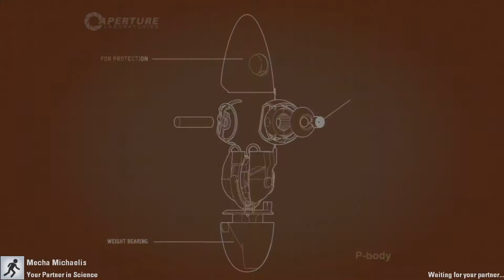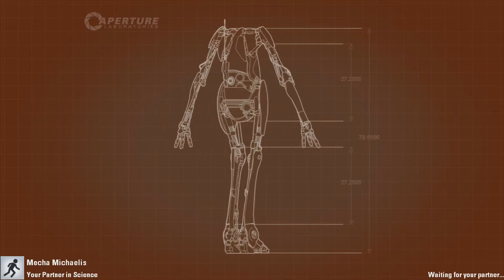Let's Play Portal 2 Co-op - Part 10 Volleyball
Mecha and I return to play the "Peer Review" Co-Op DLC!